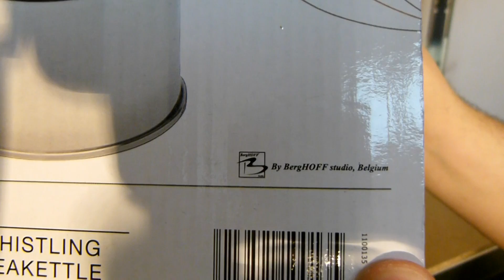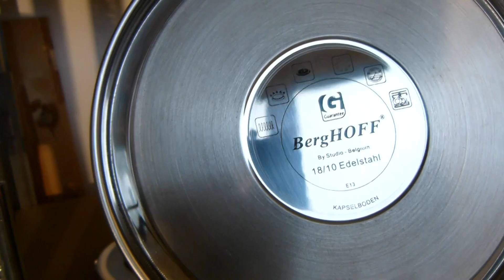BERHOFF - CZAJNIK CUBO 2L 1100135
Zapraszamy do zakupów! Kliknij w link przejdziesz od razu do oferty!

 Stal nierdzewna typu 18/10 o wysokiej jakości, Wykończenie powierzchni: połysk, Wykończenie rączki: czarna składana z tworzywa sztucznego, Prosty kształt, Gwiżdże, kiedy woda zaczyna się gotować, Praktyczna pokrywa ułatwia napełnianie oraz czyszczenie wewnątrz, Kolor: czarny.